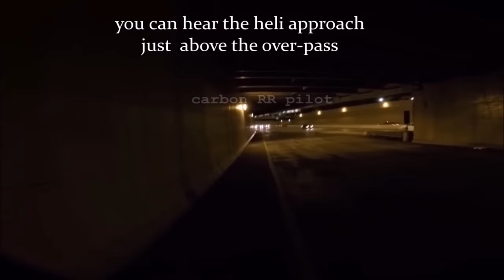epic philly motorcycle vs police helicopter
PLEASE READ B4 COMMENTING.
HELI ON ROUTINE PATROL SEES A GUY AT 100MPH IN A 35MPH ZONE.       HELI USES THE LASER
 THE RIDER ASKED ME TO POST THIS , he is a good friend of mine, I built the bike and mirrors.
PHILLY CRUISERS HAVE A NO CHASE POLICY FOR BIKES... chopper follows til you give up or crash then cruisers respond.

unless you lose the chopper!!

motorcycle chase cool cop angry cop custom motorcycle gps rear video mirrors philadelphia kelly drive east river drive art museum drive crash stunt
race highway speeding racing honda cbr1000rr moto vlog custom h2 hayabusa s1000rr